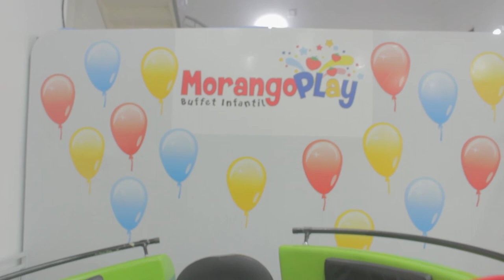Morangoplay Buffet Infantil | Quantabesteira Visita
As férias estão chegando e o Quanta Besteira traz para você alguns roteiros sensacionais para sua diversão. Nesse episódio, visitamos o Morangoplay Buffet Infantil. PJ Negreiros e Taiguara Torro aprontaram muita confusão. Confira aí!!!